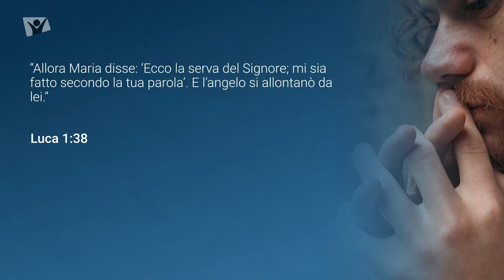Luca 1:38 – Giovedì 30 novembre 2023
“Allora Maria disse: ‘Ecco la serva del Signore; mi sia fatto secondo la tua parola’. E l'angelo si allontanò da lei”, Luca 1:38.

Meditazione giornaliera Apri la porta del tuo cuore, autori vari, Daniele Magliulo.